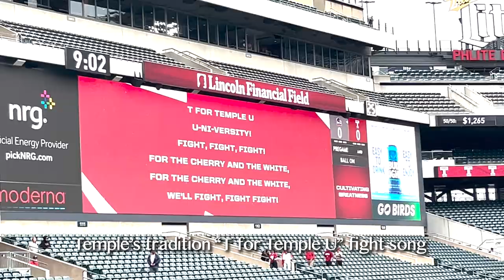October is Cherry & White🍒｜Angel in Temple Vlog #2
Days in October are amazing in Temple University. Check out my video to see how we celebrate Red October, Temple Homecoming, and more!

Chapters:
00:00 Red October in Philadelphia
00:23 Temple Homecoming
01:06 My first Office Hours Meeting
03:06 Weekend Trip to Duke University